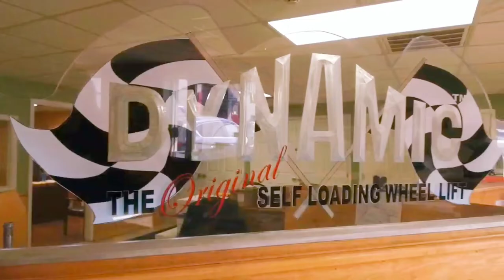Picked up the new workhorse *Brand New 2020 Ford F450 w/ Dynamic 701B self loader*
Thank you Anthony and your team for a great truck as well as an amazing purchase experience. We look forward to future business  with Dynamic.